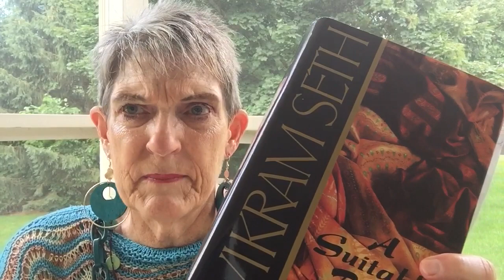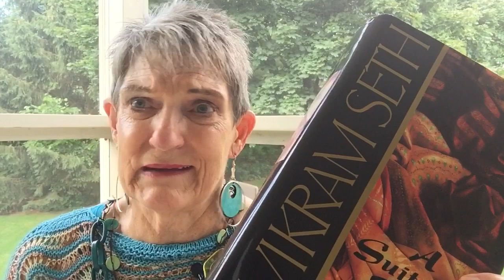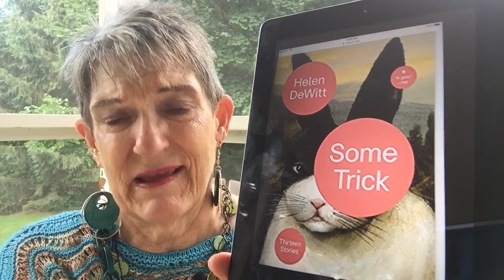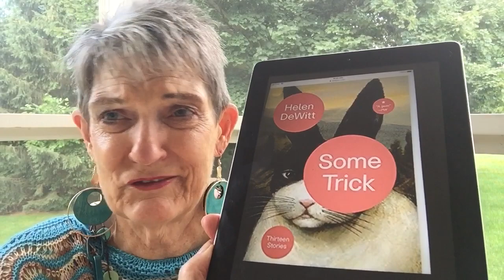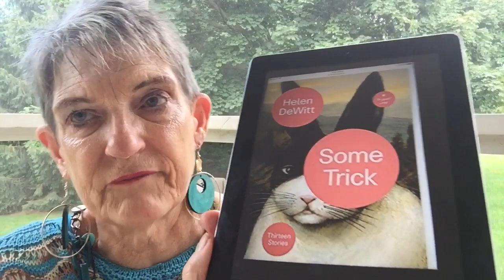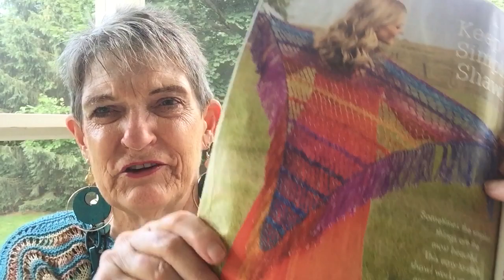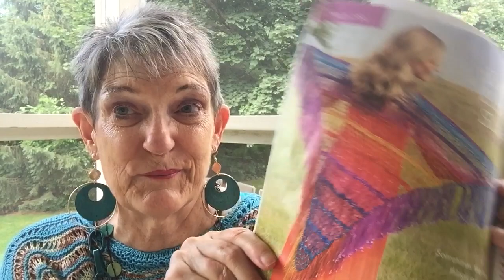My Approach to A SUITABLE BOY / Helen DeWitt / KNIT and CROCHET update